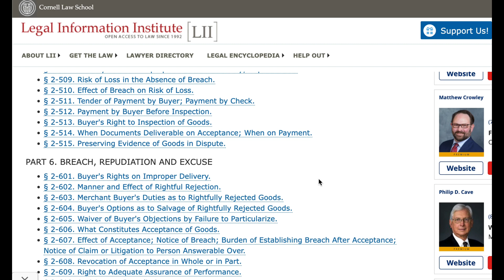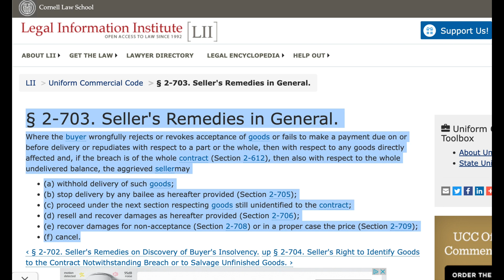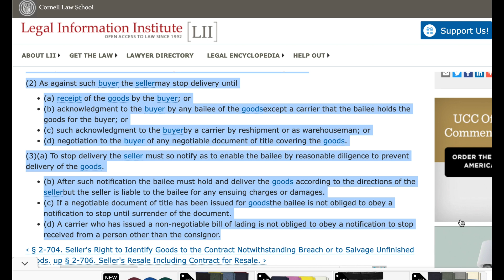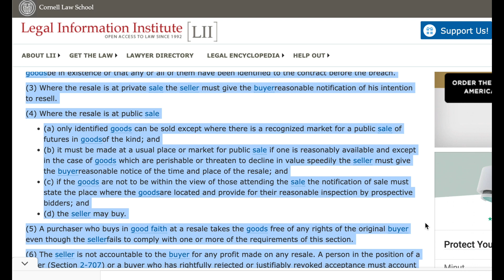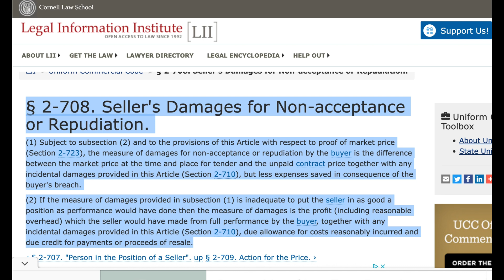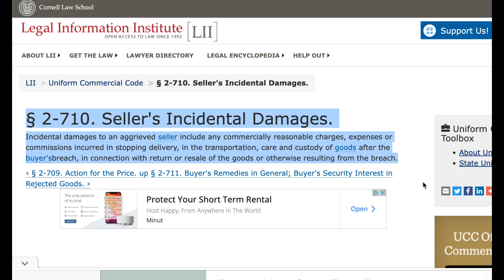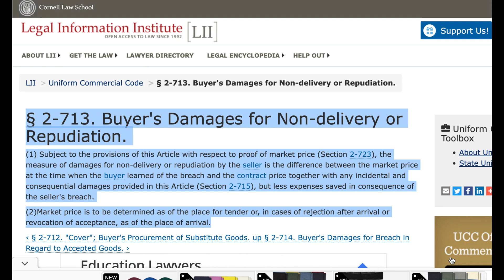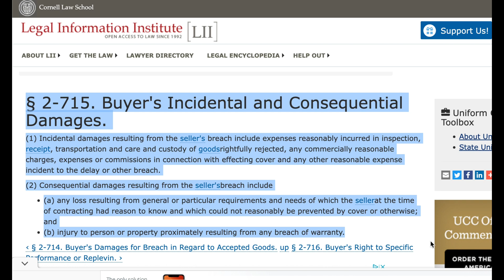UCC Article 2 part 7 REMEDIES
UCC Article 2 part 7 REMEDIES Paragrapns 2-701 to 2-715.